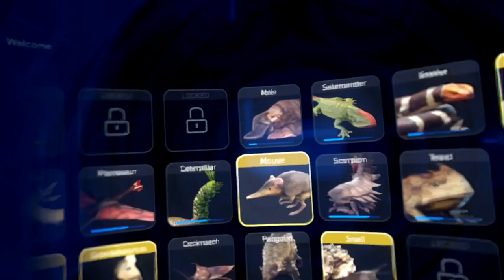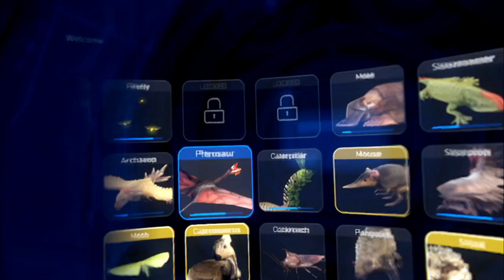LAIKA VS THE TYRANNOSAURUS REX | Robinson : The Journey (Let's Play Ending)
The ending of 'Robinson : The Journey' sees the return of the Tyrannosaurus Rex...

In this let's play / playthrough / walkthrough / gameplay we'll complete the entirety of Robinson : The Journey including the game ending, scan all the dinosaurs, solve all the puzzles, be swept away with adorableness, etc. Full commentary on this lets play.